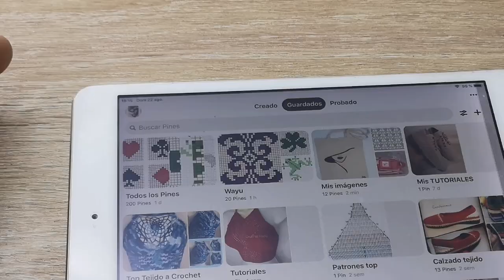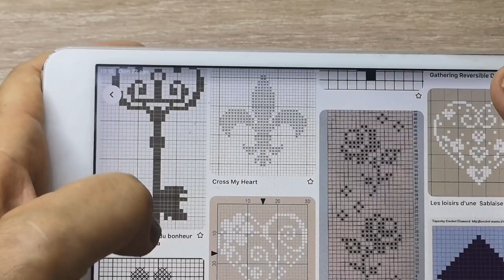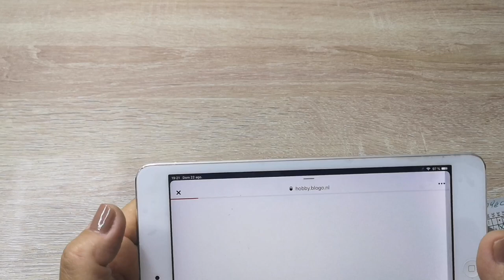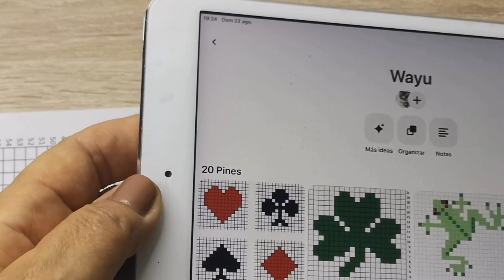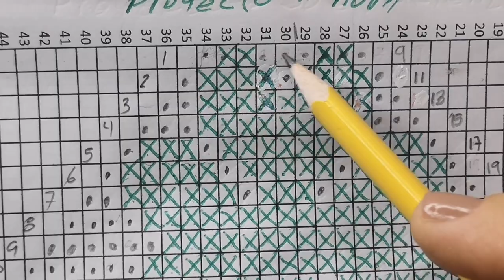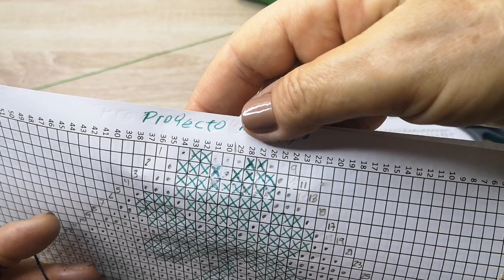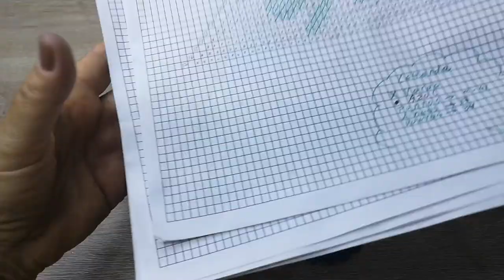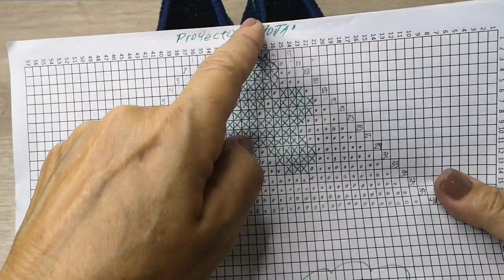Zapato Tejido a Crochet técnica "Wayú o Tapestry" #28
Zapato Tejido a Crochet usando la técnica Wayú o Tapestry. Esta técnica resume lo importante de tomar elementos culturales, en este caso artesanales de otra cultura, que al fundirse con otra se transforma completamente con elementos propios de quien la asume para sí. En este caso la etnia Wayú de la Guajira colombo-venezolana usa esta técnica para representar su sentir, su cosmogonía y llenar de una gran variedad de colores y símbolos todas las prendas donde la representan. Son comunes las mochilas, las hamacas y un sin fin de prendas donde con una gran maestría los indígenas muestran su talento en el tejido. En esta ocasión les traigo un zapato, el cual se comienza haciendo un pespunte en la suela, luego dos vueltas de medio punto. Seguidamente se procede a tejer la figura, que previamente se ha plasmado en papel cuadriculado. Y en una suerte de ir intercambiando colores para darle forma a lo q se representa. Los invito a crear usando esta técnica. A continuación otros estilos de calzado tejido q encontrarás acá en mi canal

Te invito a unirte a mi curso en línea donde aprenderás técnicas y trucos para crear hermosas piezas. Desde puntos básicos hasta TEJER CALZADO!!! Diseñado para principiantes y avanzados. Solo tienen que hacer clic en el enlace y te llevará a la plataforma donde se encuentra el curso.

En IG @crochetrocio y @crochetvenezuela
En TikTok @crorocio